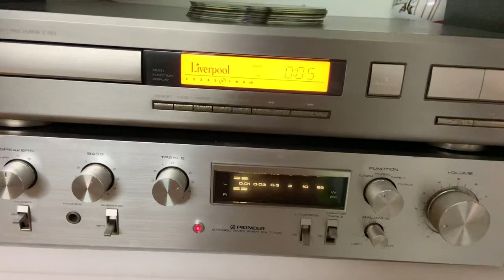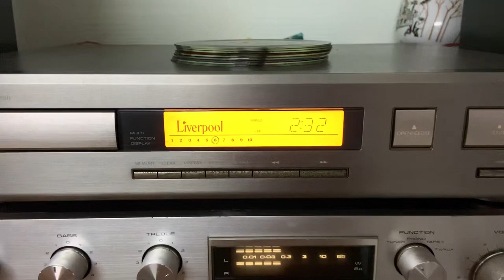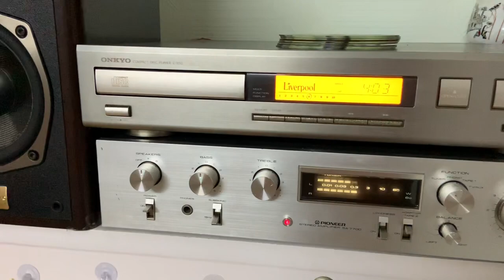Onkyo Liverpool D-200ll Giá:2tr990 Lh:0962.25.6879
Cặp Boockshelf đẹp tuyệt vời đến từ Onkyo
Onkyo Liverpool D200ll
Made in Japan
-thùng gổ lạng nặng trịch
-Loa bass 16cm tép dome..màng carbon
-Công suất 150w 1 loa ..6Ω đô nhạy 89db
-Củ to chà bá phân tần gấu
-Chất âm e này quá nổi rồi khỏi quảng cáo,Tuyệt vời
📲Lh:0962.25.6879